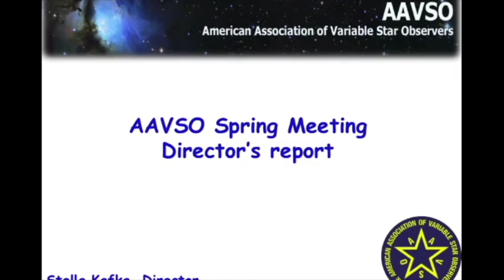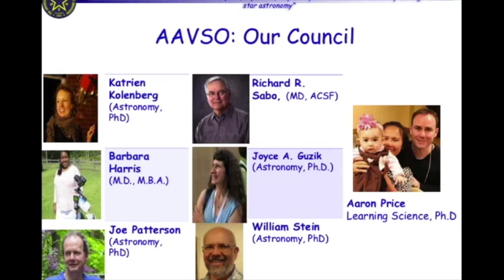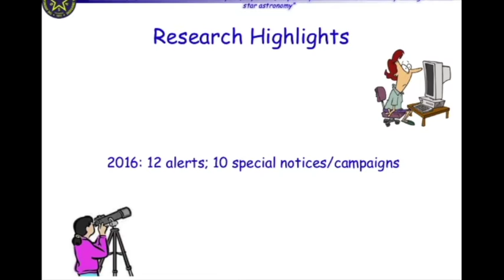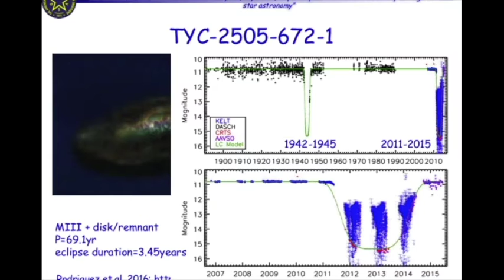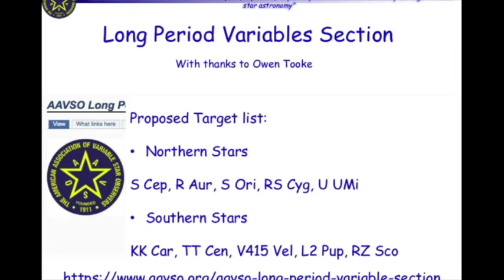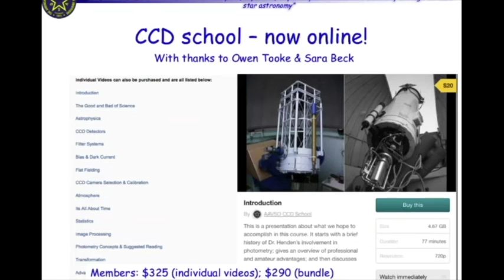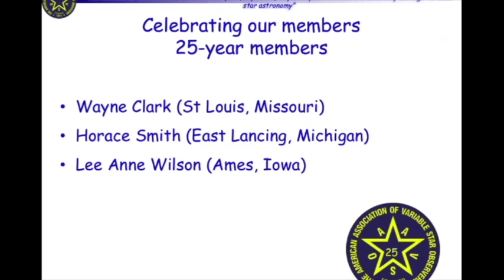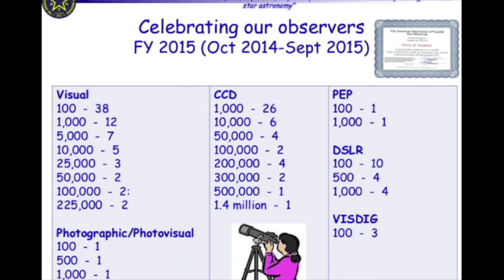Stella Kafka, Director's Report